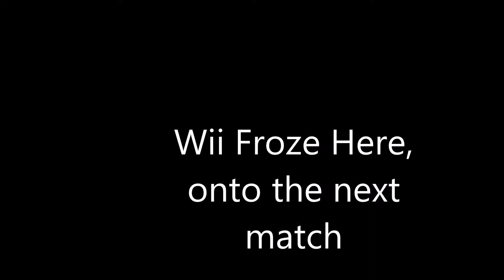Goldeneye 007 Wii online gameplay. Level 23 play. Three wii freezes! #496.